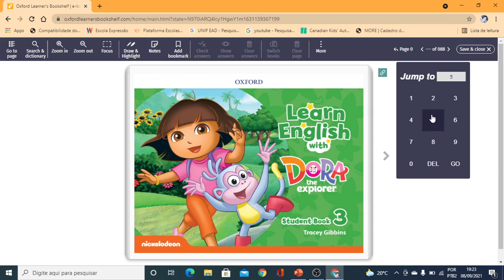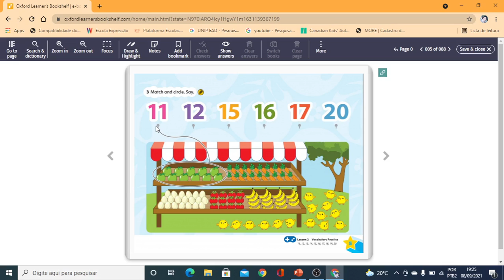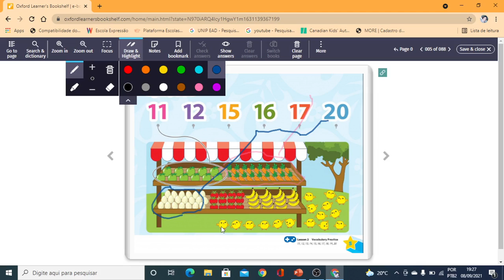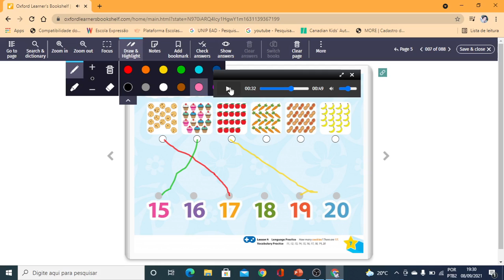2021 09 08 - Infantil 5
Oxford - Learn English with Dora